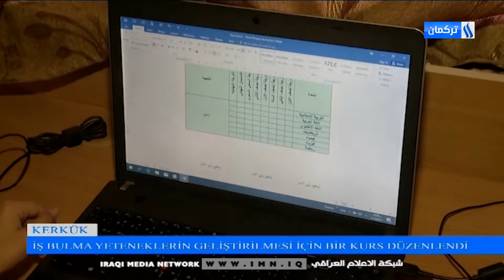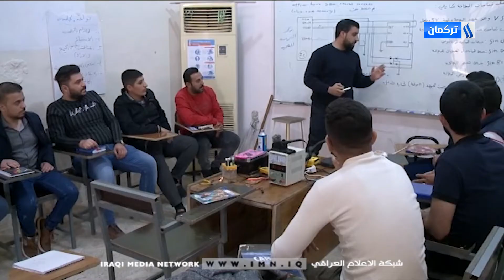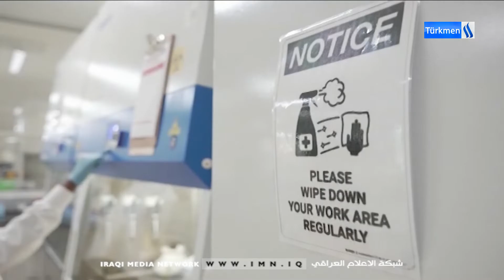1/1/2022Gününün Ahmet Terzioğlu ile Ana Haber Bülteni